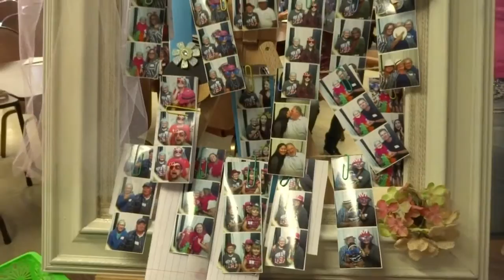FILIPINA AMERICAN LIFE IN AMERICA 95TH B-DAY SPECIAL OF LOLA GERDES|DRIVING ON THE DESERT (FIL-AM)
GET UP THIS MORNING AND HAD SOME BREAKFAST,BECAUSE WERE GOING TO LOLA'S BIRTHDAY!! YEHEY!! 95TH BIRTHDAY OF LOLA IS A BLESSINGS WE HOPE THERES GONNA BE MORE AND MORE BDAY TO COME,WE HAD ALOT OF FUN AND ME MEETING MARKS OTHER RELATIVES FOR THE FIRST TIME :) AND WE WENT FOR A DRIVE ,DRIVING LESSONS? YES! HE LET ME DRIVE TILL THE END OF THE DESERT BEFORE THE HI WAY,NAP TIME? YES WE HAD TOO MUCH NAPTIME SO RELAXING.AND ALL THE FOOD STORE IS CLOSE AT 10 SO WE DONT HAVE A CHOICE JUST TO DROP BY AT THE GROCERIES. BARSTOW IS A SMALL BUT BIG PLACE  WHEN YOU GET THERE UMM, THANK YOU GUYS FOR WATCHING OUR FAMILY BLOGS, WE REALLY APPRECIATE YOUR TIME TO COMMENT DOWN BELLOW AND KEEP US MOTIVATED GOD BLESS EVERYONE AND STAY POSITIVE!!

Cards or Messages can go to the following address;
Jen Weaver
Pflugerville, Texas 78691

THANK U SO MUCH IN ADVANCE
JEN WEAVER/MARK WEAVER